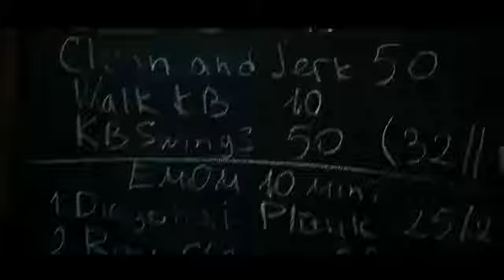Стандартная тренировка моего сенсея